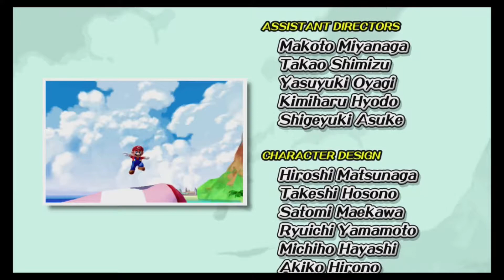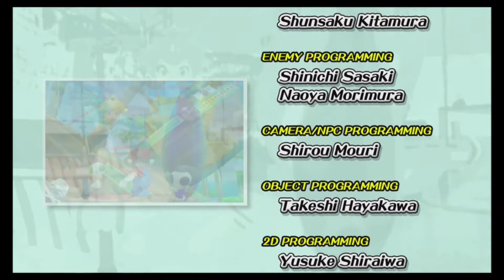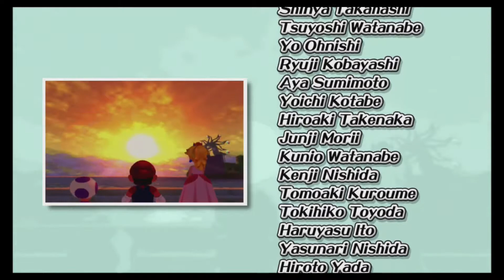Let's Play - Super Mario Sunshine [Nintendo Switch] (Part Thirty Three)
0:00 - Corona Mountain
7:30 - Final Boss Battle & Credits
16:00 - Delfino Plaza Exploring

A blind playthrough of Super Mario Sunshine on Super Mario 3D All Stars by ItsThisGuyAgain, with co-commentary by ItsThtGirlAgain.